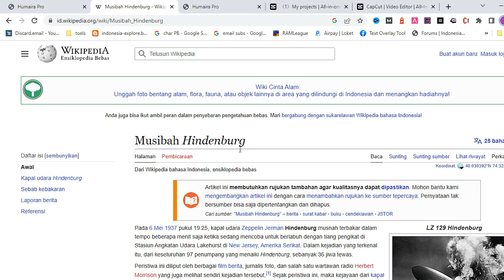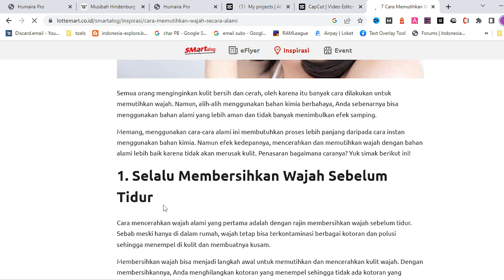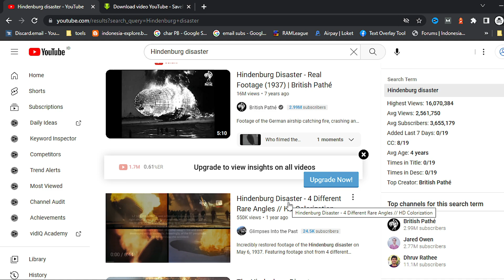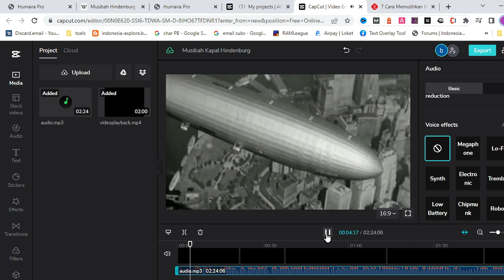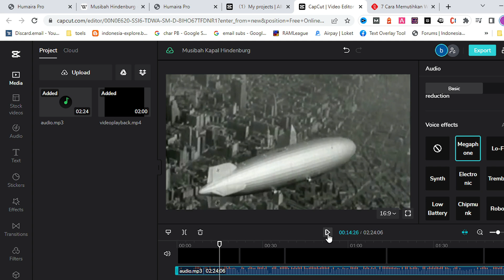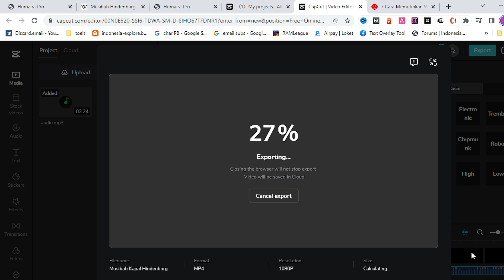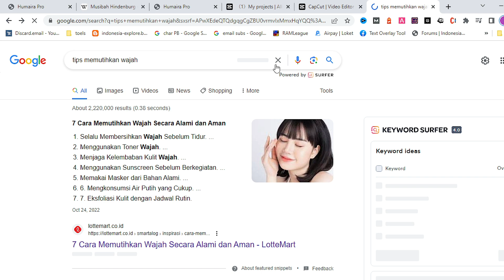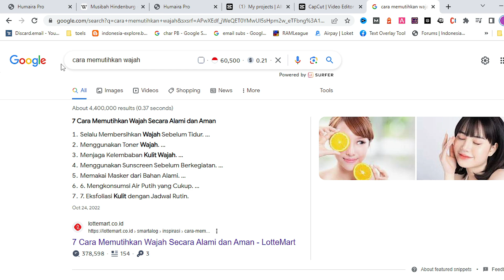Text To Speech Bahasa Indonesia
Aplikasi Text to Speech Bahasa Indonesia adalah sebuah alat yang dirancang untuk mengubah teks tertulis menjadi suara dalam bahasa Indonesia. Dengan menggunakan teknologi canggih, aplikasi ini mampu membaca teks dengan intonasi dan vokal yang natural, memberikan pengalaman mendengar yang nyaman dan menyenangkan bagi pengguna.

Fitur utama dari aplikasi Text to Speech Bahasa Indonesia meliputi:

1. Konversi Teks ke Suara: Pengguna dapat dengan mudah memasukkan teks dalam bahasa Indonesia ke dalam aplikasi dan mendengarkan teks tersebut diucapkan dalam suara manusia yang berkualitas tinggi. Aplikasi ini menggunakan algoritma sintesis suara yang memperhatikan intonasi, penekanan, dan ekspresi vokal, sehingga menghasilkan kelancaran dan keaslian suara yang menyerupai manusia.

2. Pilihan Suara yang Beragam: Aplikasi ini menawarkan berbagai macam suara yang dapat dipilih sesuai dengan preferensi pengguna. Suara-suara yang tersedia mencakup jenis kelamin dan variasi vokal yang berbeda, sehingga pengguna dapat menyesuaikan suara yang paling sesuai dengan kebutuhan mereka.

3. Kecepatan dan Volume yang Dapat Diatur: Aplikasi ini memungkinkan pengguna untuk mengatur kecepatan dan volume suara yang dihasilkan. Dengan demikian, pengguna dapat menyesuaikan tingkat kecepatan dan kejelasan suara yang diinginkan, sesuai dengan preferensi dan kebutuhan mereka.

4. Teks yang Dapat Diedit dan Disimpan: Selain membaca teks secara langsung, aplikasi ini juga memungkinkan pengguna untuk mengedit teks yang dimasukkan. Pengguna dapat memperbaiki atau mengubah teks sebelum dikonversi menjadi suara. Selain itu, aplikasi ini juga mendukung penyimpanan teks yang telah dikonversi ke dalam format file audio, sehingga pengguna dapat menyimpan dan membagikan hasil suara tersebut.

5. Integrasi dengan Aplikasi Lain: Aplikasi Text to Speech Bahasa Indonesia dapat diintegrasikan dengan aplikasi lain di perangkat pengguna, seperti pesan teks, email, atau aplikasi pengolah kata. Pengguna dapat menggunakan fitur ini untuk mendengarkan teks dalam bahasa Indonesia secara otomatis tanpa harus membacanya sendiri.

Aplikasi Text to Speech Bahasa Indonesia memiliki beragam kegunaan, mulai dari membantu orang dengan gangguan penglihatan untuk mengakses teks tertulis, membantu dalam pembelajaran bahasa, hingga meningkatkan keterbacaan dan aksesibilitas konten digital dalam bahasa Indonesia.

Dengan aplikasi Text to Speech Bahasa Indonesia, teks yang kaku dan tak bernyawa dapat diubah menjadi pengalaman mendengarkan yang lebih hidup dan nyaman.

✔️   Kursus dan Konsultasi SEO please contact